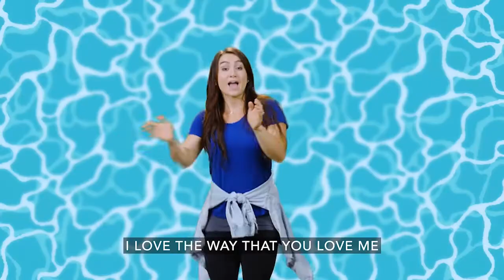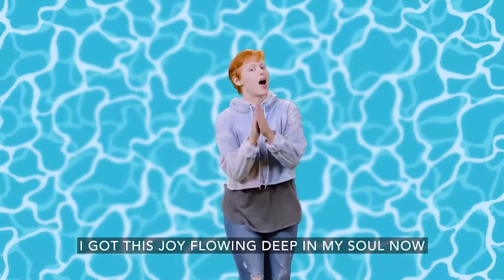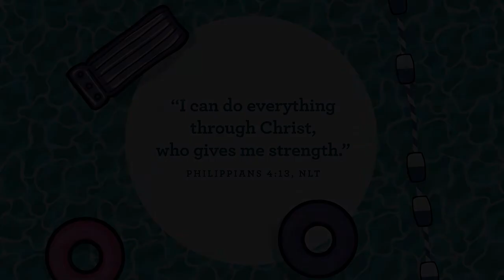6.5.2022 Toddler-PreK GoKids Service